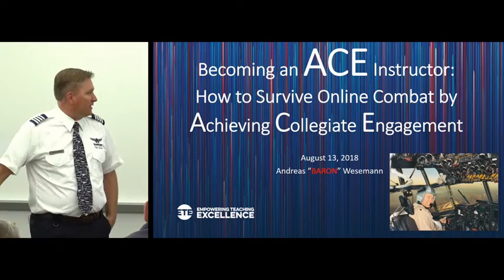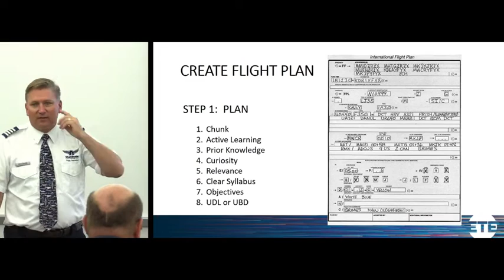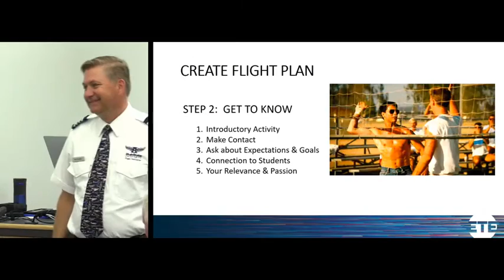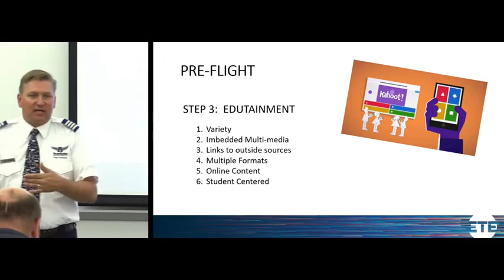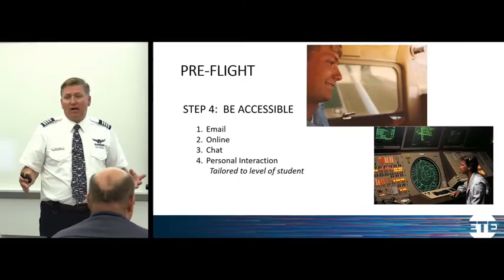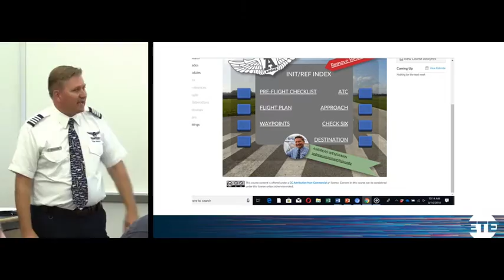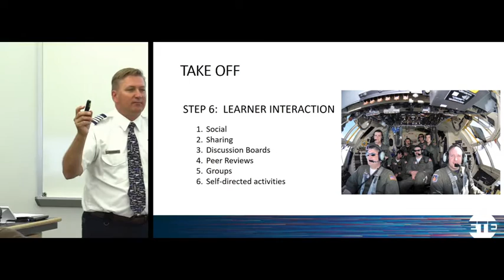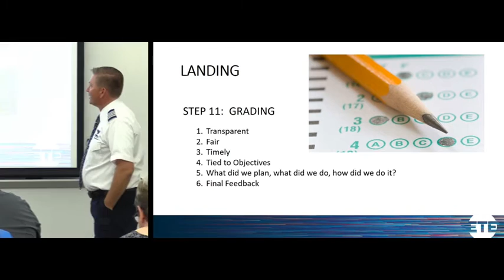ETE Conf 2018 | Andreas K. Wesemann | Ascend Toward Student Engagement and Survive Online Combat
Presented by,
Andreas K. Wesemann, Assistant Professor, Applied Sciences, Technology, and Education

This workshop will introduce participants to a 12-step process to engage learners in online courses. Using the analogy of flight, Professor Baron will demonstrate creating a flight plan, going through pre-flight to take-off, enjoying the time on cruise before the descent, and landing with your students. Each phase of flight requires different strategies to keep students engaged and taking control of their own training. Examples and discussions will help novice and seasoned instructors refine and polish their techniques to reflect on their own journey with online courses to soar to success!